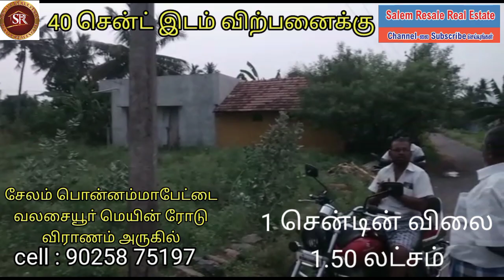சேலம் வீராணம் அருகில் இடம் விற்பனைக்கு|Land For Sale In Salem |Salem agriculture land for sale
sold out
விற்பனை செய்யப்பட்டது

சேலம் பொன்னம்மாபேட்டை
வலசையூா் மெயின் ரோடு
விராணம் அருகில்
40 சென்ட் இடம் விற்பனைக்கு
1சென்டின் விலை : 1.50 லட்சம்